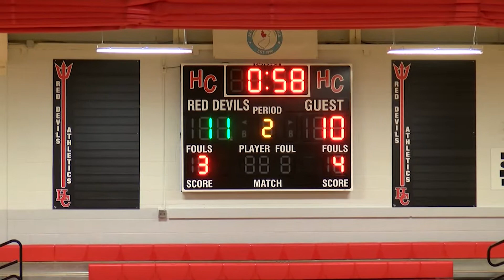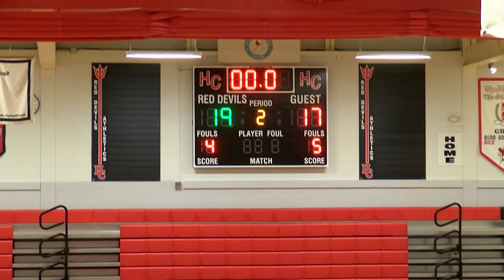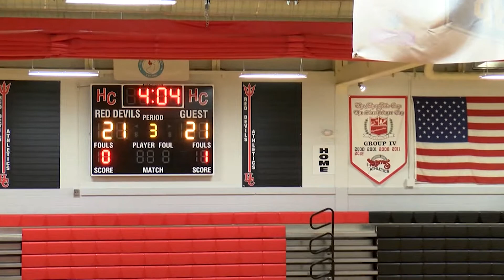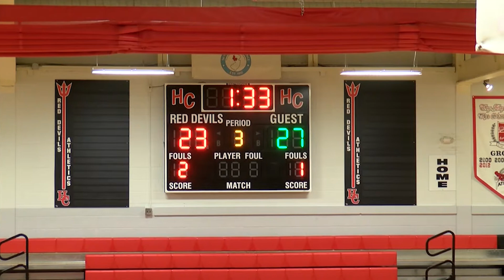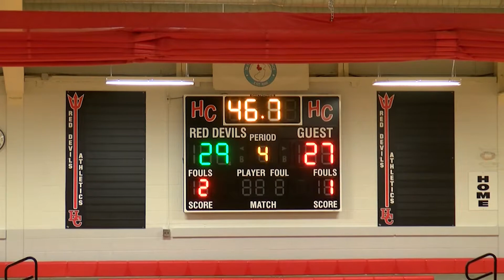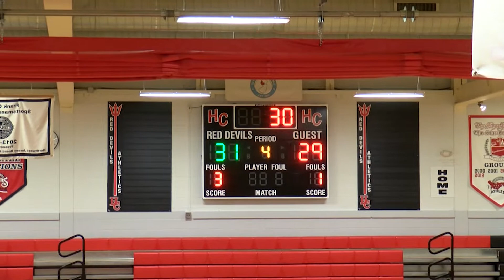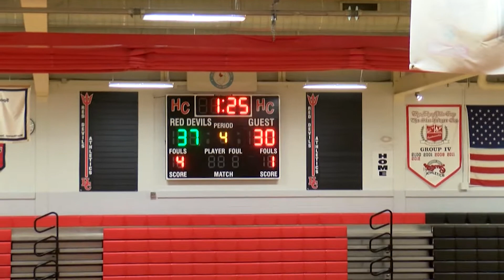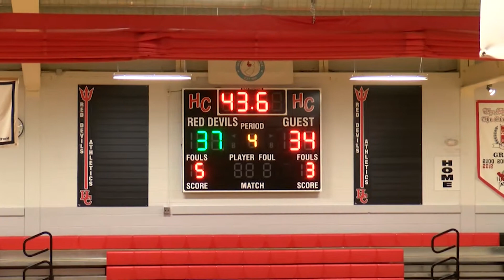Girls Basketball vs Watchung Hills